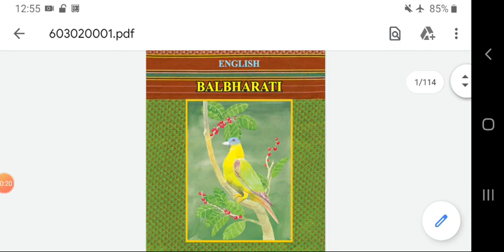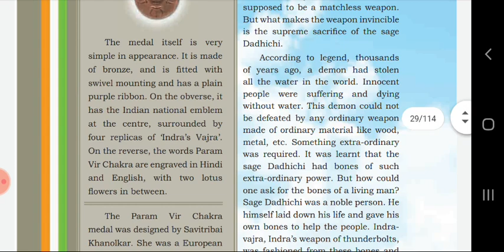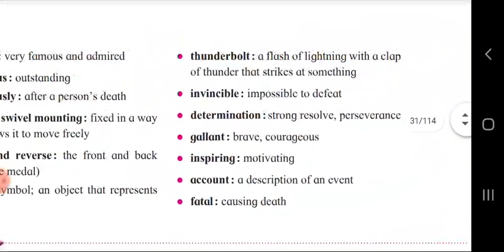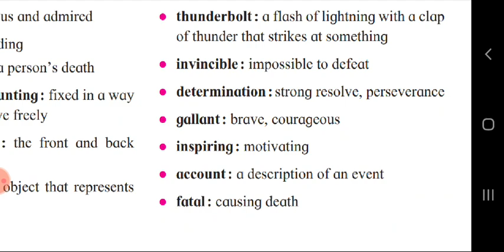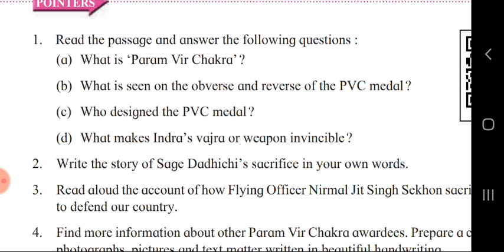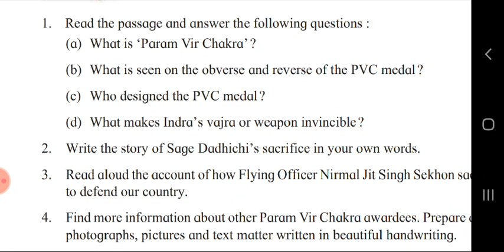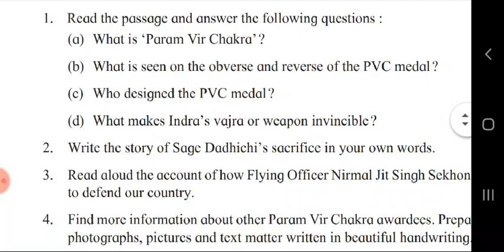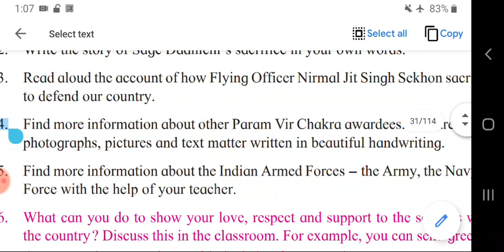Std- Vl/ Sub- English/ Ch. 1.7 Param Vir Chakra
Std Vl/ Sub- English ( Solved Qns-Ans)